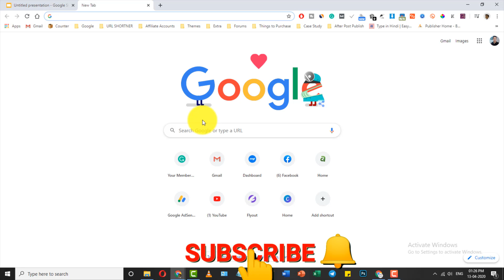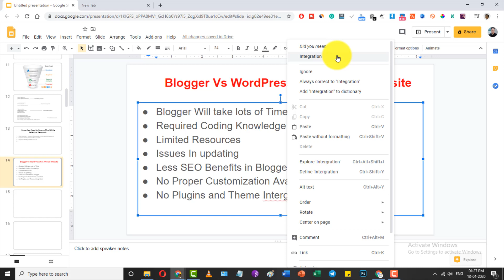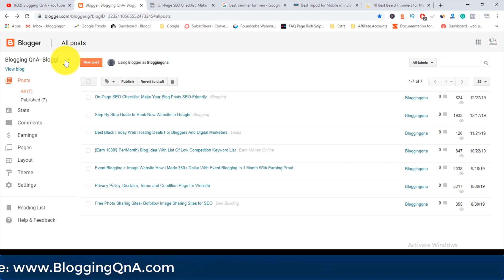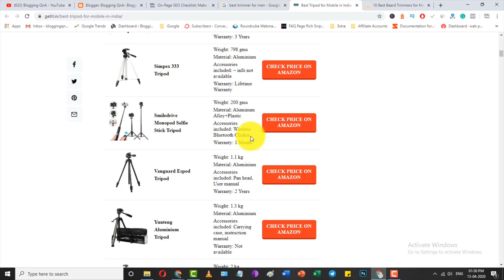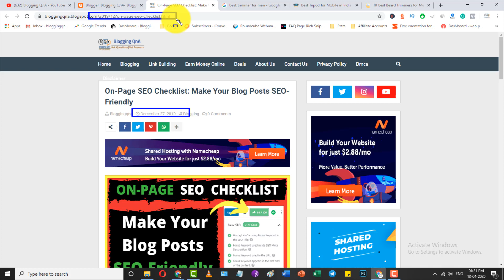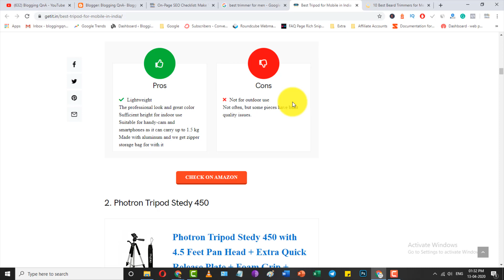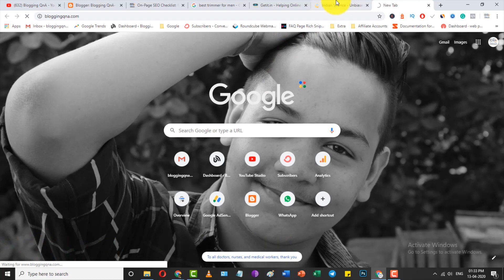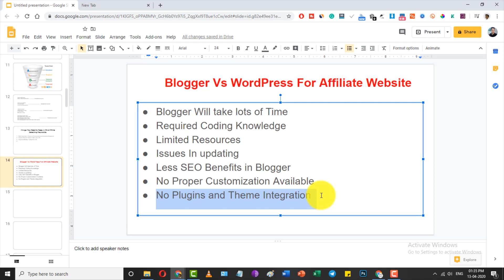#3 Blogger Vs WordPress - Which One Is Best For Amazon Affiliate Website In Hindi | BloggingQnA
Hello Friends,

Welcome to the 3 part of the Amazon Affiliate Marketing series. After receiving lots of comments related to blogger vs WordPress for affiliate marketing, I decided to create a dedicated video on This.

In this video, I talked about which one will be the best option amongst blogger or WordPress for the creation of an amazon affiliate website.

Use Coupon Code BLOGGINGQNA

QUERIES SOLVED
► Blolgger Vs WordPress For Affilaite Website
►WordPress Vs Blogger For Amazon Affilaite Website
►Blogger Vs WordPress - Which one is best and Why
►Blogger Vs WordPress - Konsa Best hai or Kyu

►BLUEHOST HOSTING OFFER {Best For Beginners }
{Currently Using Bluehost for BloggingQnA}

►Reseller Club Hosting {Best Shared Hosting at Cheapest Price}